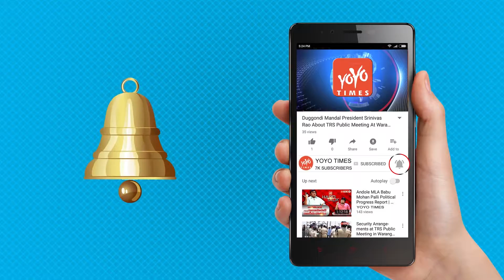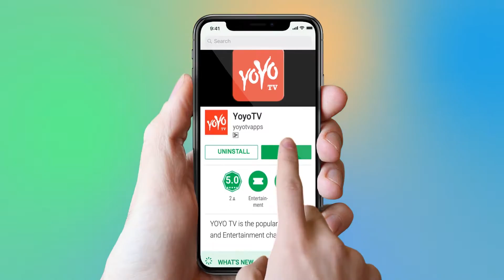Pawan Kalyan Took A Good Decision | Janasena Party | Ys Jagan | YSRCP | TDP Party | YOYO Times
Pawan Kalyan’ s Took A Good Decision
Chandrababu Naidu was up to his usual tricks and in response to a question said, “What is Jagan’s problem if the TDP and Jana Sena fight the elections together?” This naturally created a sensation and created the impression that despite his vociferous criticism of the TDP governance, Pawan Kalyan was still an ally of the TDP.  Pawan Kalyan clarified on Twitter that Jana Sena would contest the 2019 polls independently and would only tie-up with the Left Parties. he is viewed more as a community leader than as a person who can lead the entire State and with his community being the largest in the State, he has found himself in the right position at the right time. he doesn’t make a lot of sense most of the time and contradicts himself repeatedly. His brooding personality doesn’t inspire a lot of confidence either. an intellectual like Jayaprakash Narayan parted ways with him within a few days after the grandiose launch of the much-hyped ‘Joint Fact Finding Committee’. Clarity is what seems to be lacking the most in Pawan Kalyan’s actions and statements. History will prove whether his decision is right or wrong but what needs to be appreciated is his quick response and clarity on the issue which is probably the first time since he turned a politician.
And that is what is expected of a leader: clarity, decision-making and quick action. For the first time, Pawan has displayed all three and this is a step in the right direction.